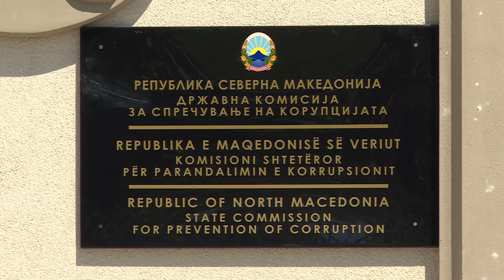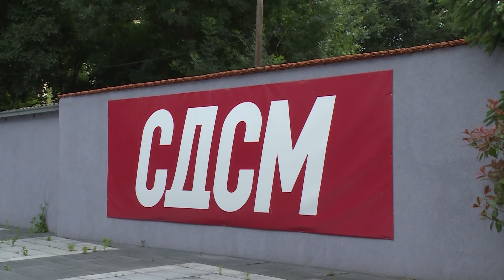Маричиќ дојде со службен автомобил и се потпиша за Пендаровски - Антикорупциска без одговор